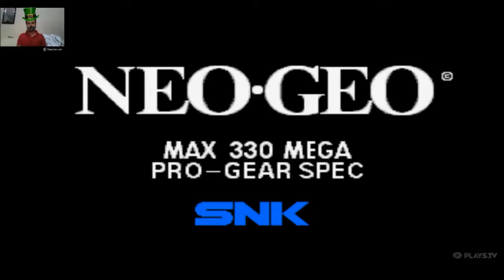Jogos que marcaram minha infância - Fatal Fury (o primeiro King of fighters)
Uma gameplay marota do jogo de luta da SNK Fatal Fury, esse, que foi o primeiro King of Fighters.